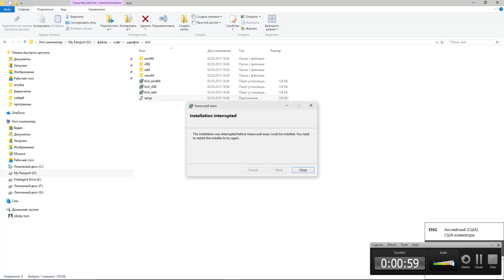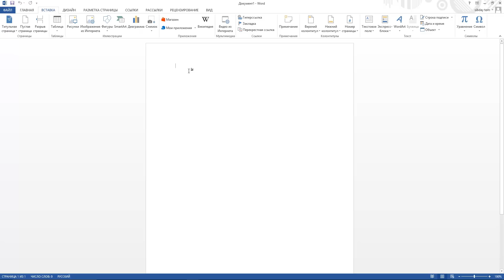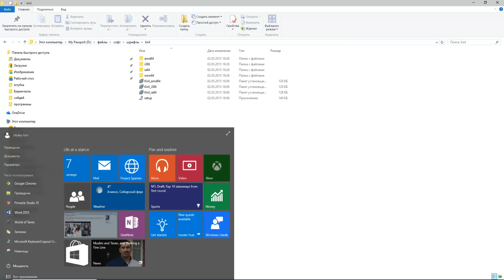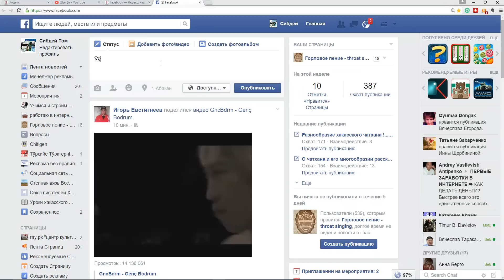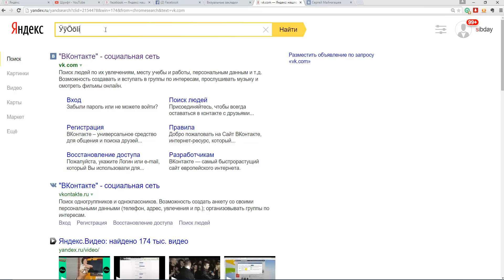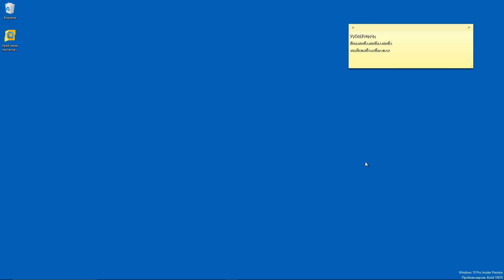Национальный хакасский клавиатурный шрифт на Windows 10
Скачать шрифт можно по адресу...

Для приобретения шрифта есть всего лишь два условия:
1. оставить комментарий и своё мнение по хакасскому шрифту. Шрифт вышлю на ваш почтовый адрес с подробным описанием как установить на компьютер...

Отнеситесь, пожалуйста, с пониманием: всё же затрачено время и сделаны определённые усилия по созданию такого хакасского шрифта.